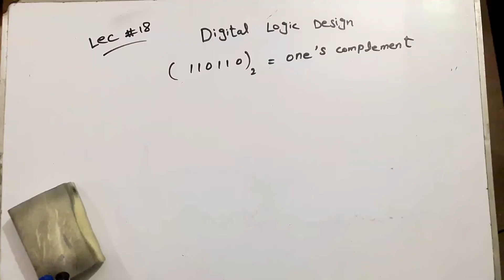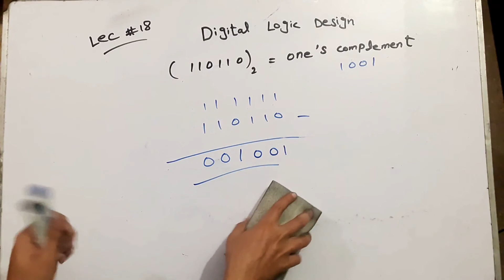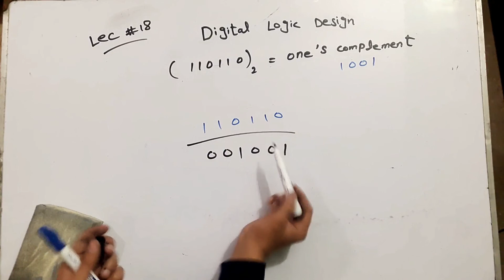18. One's(1's) Complement | EASY EXAMPLES | DLD (HINDI/URDU)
Here You Can Learn One's Complement in very Easy and short method in URDU and HINDI , so if you want to get Good Marks in this course , then you have to watch this ...
I also Explain Number System Conversion in this Course ..
You Can Watch My All Videos on My channel  ...